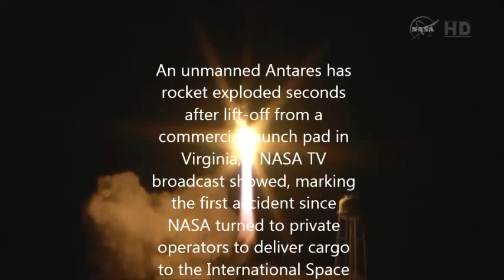Antares Rocket Explosion: Full Coverage and Investigation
Unmanned Antares rocket explodes on launch, NASA broadcast shows

Antares Rocket Explodes!
Antares Rocket Explosion - First Hand Account From NASA
Antares Rocket Explodes Moments After Liftoff : Discovery
Antares rocket explodes seconds after launch in Virginia
An unmanned Antares has rocket exploded seconds after lift-off from a commercial launch pad in Virginia, a NASA TV broadcast showed, marking the first accident since NASA turned to private operators to deliver cargo to the International Space Station.

The 14-storey rocket, built and launched by Orbital Sciences, bolted off its seaside launch pad at the Wallops Flight Facility at 6.22pm EDT US time on Tuesday (9.22am AEDT on Wednesday in Australia) carrying a Cygnus cargo ship bound for the space station. It exploded in a huge fireball moments later.

A private, unmanned spacecraft under NASA suffered a catastrophic failure when it exploded shortly after takeoff from Virginia on Tuesday evening. No one was injured.

The Antares rocket, which is operated by Orbital Sciences, went up in flames just six seconds after launch from NASA's Wallops Flight Facility. The rocket was carrying a Cygnus spacecraft that was supposed to deliver supplies to the International Space Station on a routine mission. One-third of that cargo was made up of science experiments